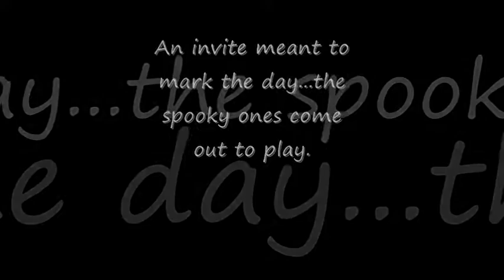Halloween Invitation 2014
Halloween Party Invitation 2014